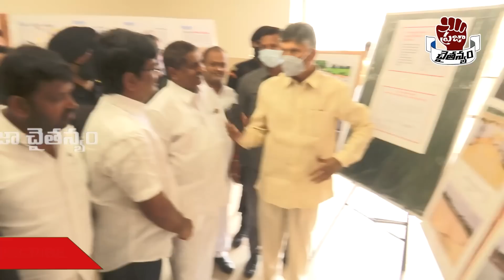CM YS Jagan Special Invitation To Chandrababu : చంద్రబాబుకు జగన్ ఆహ్వానం| Praja Chaithanyam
ys jagan mohan reddy
cm jagan
roja
vidadala rajini
kodali nani
perni nani